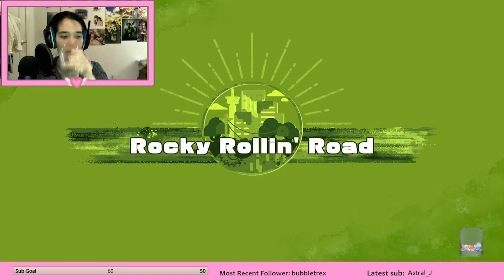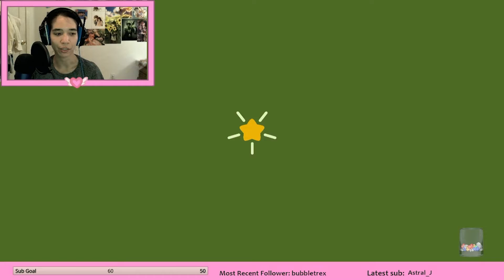Kirby and The Forgotten Land Playthrough Part 1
Fun times in the Forgotten Land! Kirby is adorable.